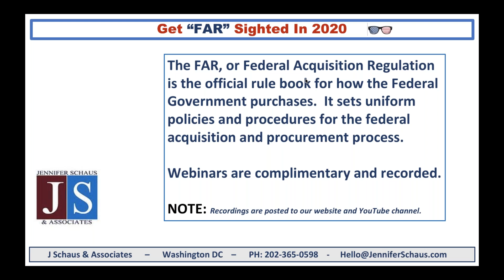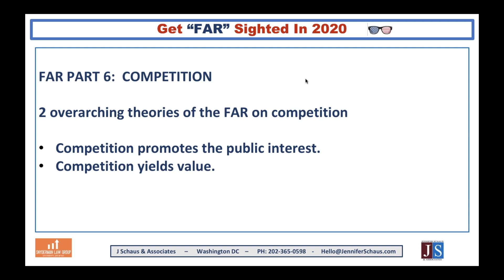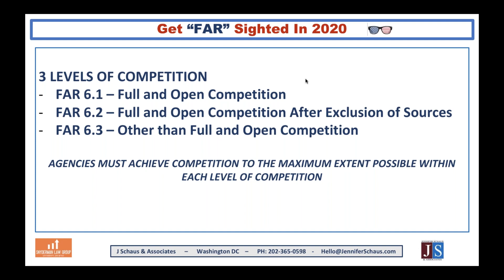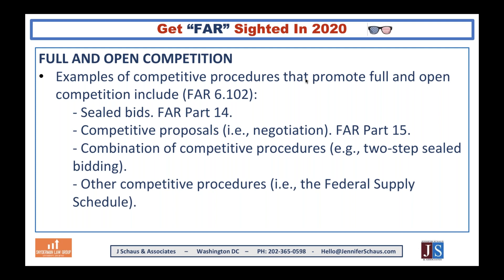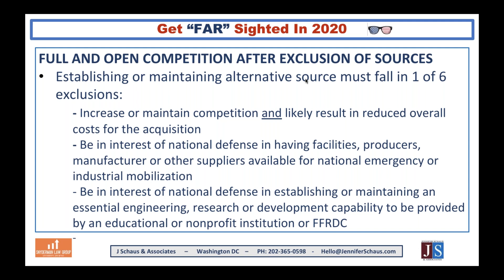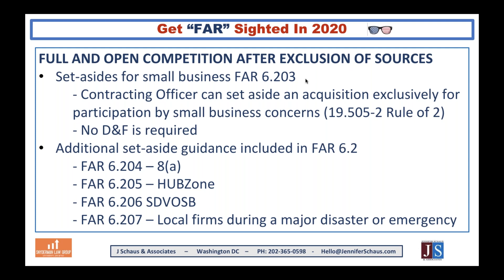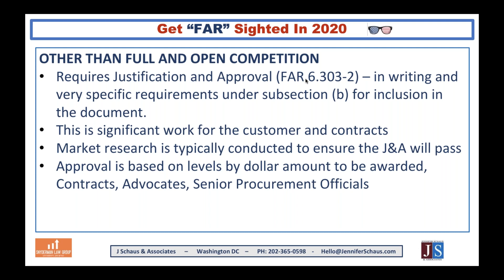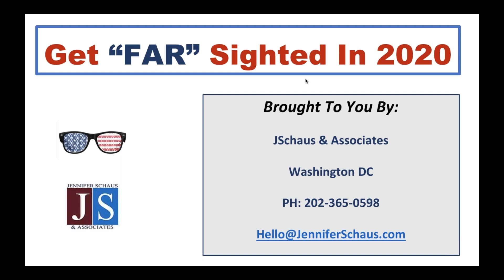Government Contracting - FAR Part 6 - Competition Requirements - Win Federal Contracts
GS-1105
The FAR, Federal Acquisition Regulations.

GS-1105
DFARS, Defense Federal Acquisition Regulations